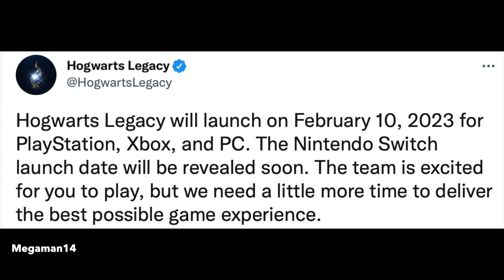Hogwarts Legacy Delayed To 2023 New Release Date Announced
Hogwarts Legacy has been pushed back from Winter 2022 to 2023 release date.